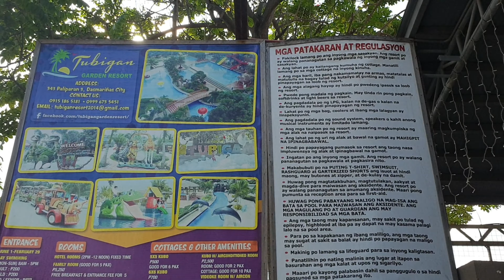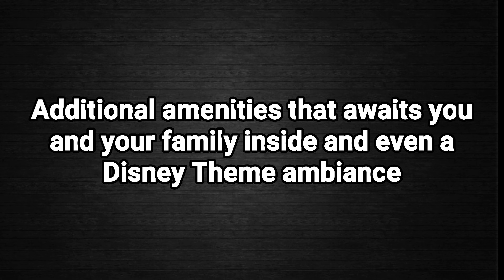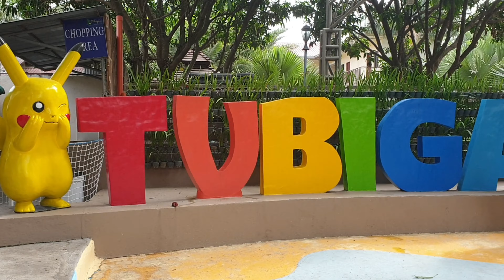FAMILY OUTING @ TUBIGAN GARDEN RESORT | A Disney Theme Resort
Hi guys! Since napapalapit na ang aking pagbabalik sa Israel, nagbonding muna kami ng family ko before ng aking flight. At this time, sa Tubigan Garden Resort naman kami nag-swimming. And halos magkalapit lang pala sila ng Coco Valley Resort na pinag-swimmingan namin last 2 years ago if I were not mistaken. So, kung naghahanap kayo ng Resort along Cavite Area, why not try this place. Tumatanggap sila ng walk-ins.

Tubigan Garden Resort Address:

343 Brgy. Paliparan 3, Dasmariñas City, Cavite
Dasmariñas, Cavite 4114

Entrance Fee:

Adult: Php 200
Child: Php 200

CAESARIA NATIONAL PARK + AKKO BAHAI GARDEN

HARUCON 2019 - WHAT EVERYONE OUGHT TO KNOW ABOUT COSPLAY

HARUCON 2017 / COSPLAY CONVENTION

A GIANT CHRISTMAS TREE IN JAFFA, ISRAEL (POST- CHRISTMAS TRIP)

ROSH HA NIKRA - THE TOURIST ATTRACTION LOCATED IN THE BORDER BETWEEN ISRAEL AND LEBANON

tubigan garden resort 2020,
tubigan garden resort 2019,
tubigan garden resort paliparan 2019,
tubigan garden resort room rates,
tubigan garden resort map,